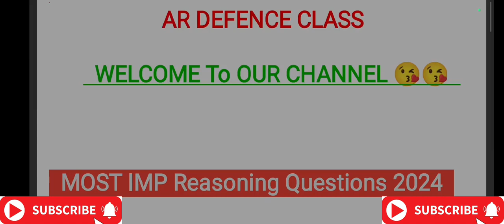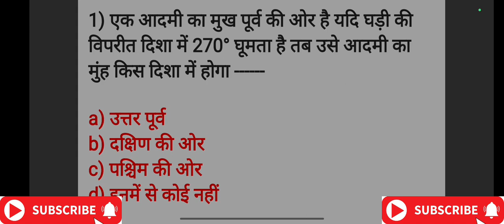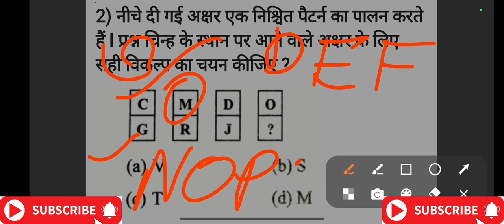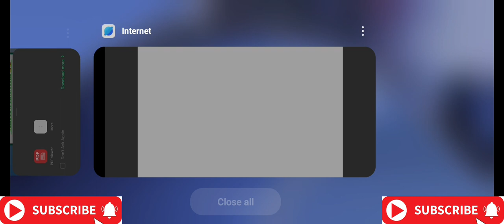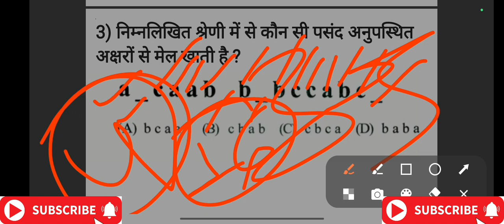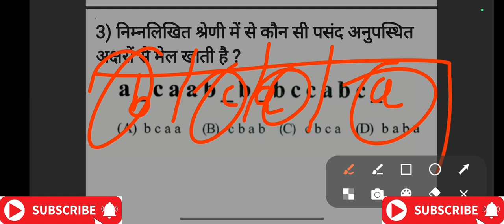Reasoning Questions For CG Police / Hostel Warden / RPF / SSC CHSL l Logical Reasoning Questions2024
CG Police IMP Reasoning Questions For Exam 2024 l Reasoning Questions For CG Police Exam 2024

CG POLICE IMPORTANT RESOURCES QUESTIONS

CG POLICE REASONING QUESTIONS JO EXAM MEI AAYENGE 2024

SSC CHSL IMPORTANT REASONING QUESTIONS  2024

ssc chsl Reasoning ke questions 2024

RPF REASONING QUESTION 2024

RPF ke Exam mei puche jane wale Reasoning ke questions 2024

REASONING important videos 2024

All Reasoning Videos

UPSC CAPF AC Recruitment 2024

CG Police Reasoning Question 2024

CG Police Reasoning Questions For CG Police Exam

CG Police Reasoning Questions 2024

CG Police Reasoning Questions Most IMP questions 2024 l CG Police Reasoning IMP questions 2024

CG Police Reasoning video Part 4

CG Police Reasoning video Part 3

CG Police Reasoning video Part 2

CG Police Reasoning video Part 1

NEW MEMBER PLEASE🙏
comments